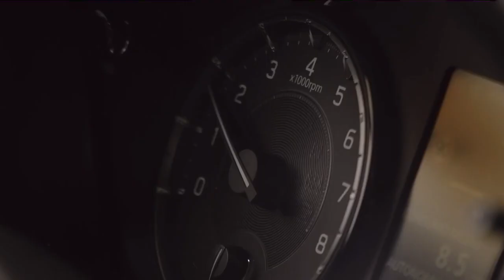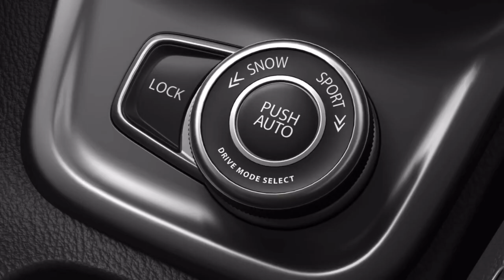2024 New Suzuki Vitara Hybrid Facelift | Exterior, Interior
Practical. Affordable. Easy to live with. There are plenty of very sensible things that the Suzuki Vitara aims to be, but that doesn’t necessarily mean it’s just a boring box on wheels.
In fact, on paper, it looks like a cracking small SUV, with a big boot, low running costs and generous standard equipment. It's available as a mild hybrid or regular hybrid, and you can have two or four-wheel drive, and a manual or automatic gearbox.

Overview
While the Suzuki Vitara comes with loads of standard kit and efficient engines, many of its rivals don’t cost that much more but are better to drive, more spacious inside and feel more upmarket. If you do get one, we recommend entry-level SZ-T trim and the mild-hybrid engine for the best value.